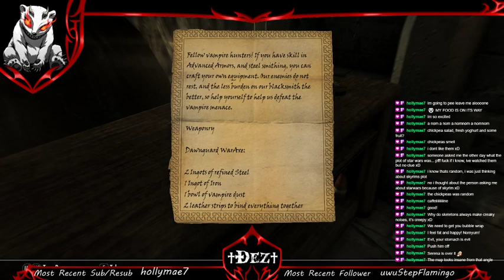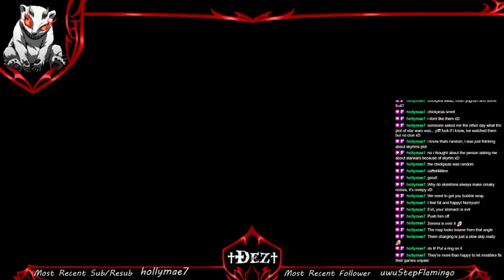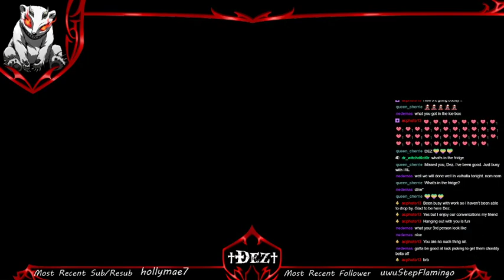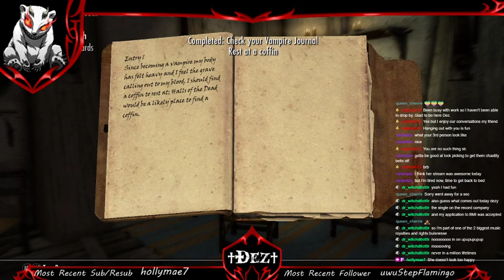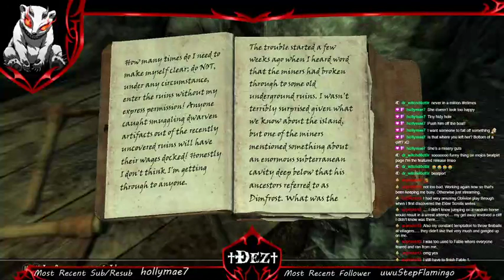Skyrim Part 3 More DawnGuard And Then We Be A Vampire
The Elder Scrolls V: Skyrim is an open world action role-playing video game developed by Bethesda Game Studios and published by Bethesda Softworks. It is the fifth main installment in The Elder Scrolls series, following 2006's The Elder Scrolls IV: Oblivion, and was released worldwide for Microsoft Windows, PlayStation 3, and Xbox 360 on November 11, 2011.

The game's main story revolves around the player's character, the Dragonborn, on their quest to defeat Alduin the World-Eater, a dragon who is prophesied to destroy the world. The game is set 200 years after the events of Oblivion and takes place in Skyrim, the northernmost province of Tamriel. Over the course of the game, the player completes quests and develops the character by improving skills. The game continues the open-world tradition of its predecessors by allowing the player to travel anywhere in the game world at any time, and to ignore or postpone the main storyline indefinitely.

Skyrim was developed using the Creation Engine, rebuilt specifically for the game. The team opted for a unique and more diverse open world than Oblivion's Imperial Province of Cyrodiil, which game director and executive producer Todd Howard considered less interesting by comparison. The game was released to critical acclaim, with reviewers particularly mentioning the character advancement and setting, and is considered to be one of the greatest video games of all time. Nonetheless it received some criticism, predominantly for its melee combat and numerous technical issues present at launch. The game shipped over seven million copies to retailers within the first week of its release, and over 30 million copies on all platforms as of November 2016, making it one of the best selling video games in history.

Three downloadable content (DLC) add-ons were released separately — Dawnguard, Hearthfire, and Dragonborn, which were bundled along with the base game into The Elder Scrolls V: Skyrim – Legendary Edition and released in June 2013.

A remastered version, titled The Elder Scrolls V: Skyrim – Special Edition was released for Microsoft Windows, PlayStation 4 and Xbox One in October 2016. It includes all three DLC expansions and a graphical upgrade, along with additional features such as modding capabilities on consoles.

A port for the Nintendo Switch, based partly on the remastered version and titled simply The Elder Scrolls V: Skyrim, was released on November 2017. However the Switch version's graphics upgrade was relative to its hardware capabilities and it did not include the modding features.

A separate VR-only version, titled The Elder Scrolls V: Skyrim VR, was released in November 2017 for the PlayStation 4 using PlayStation VR, and for Windows-based VR headsets in April 2018. This version also contains certain improvements from the Special Edition such as an updated engine and all released downloadable content.